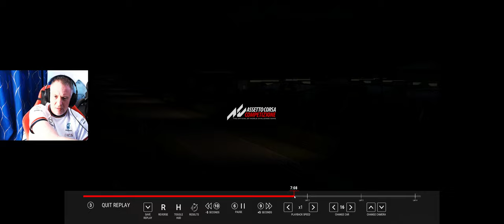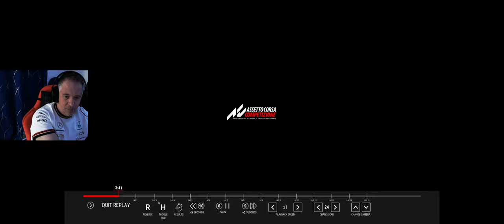LIVE ACC LFM League Racing from Monza - Back in the ROOKIES!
Hey Guys

Thanks for joining the stream, today we are live from the Monza race track in the LFM Racing League.

I hope you have the time to share my second passion in life and lets hope for some great racing over the next few hours.

Hit the SUb and smash that like guys, thanks for supporting the channel for now and into the future.

Ry